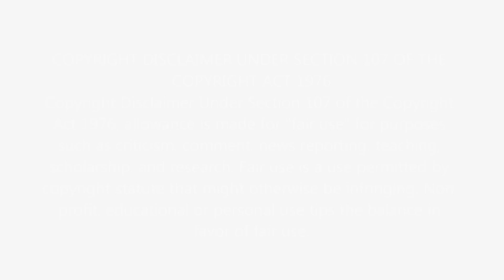THE ENERGY IN THESE SONGS ARE WILD! First Time Hearing Megadeth - Tornado of Souls (Live) Reaction!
You can find the video of Megadeth - Tornado of Souls Live in San Diego on YouTube here: